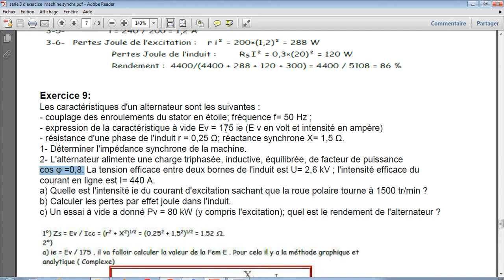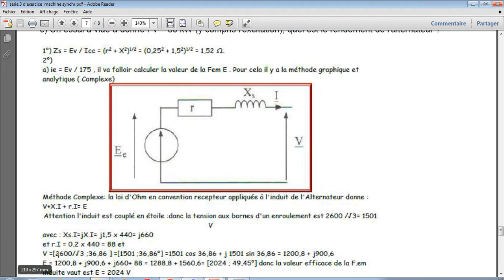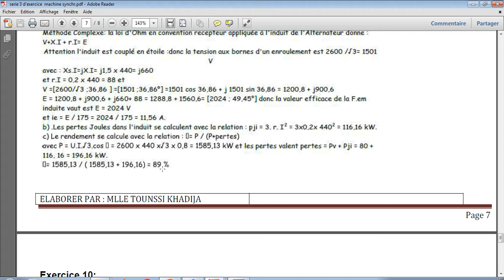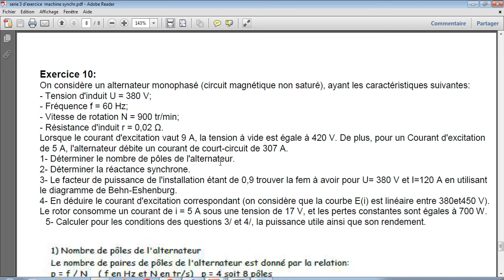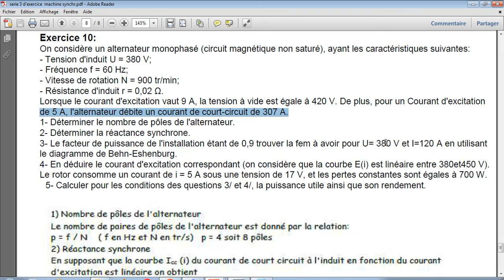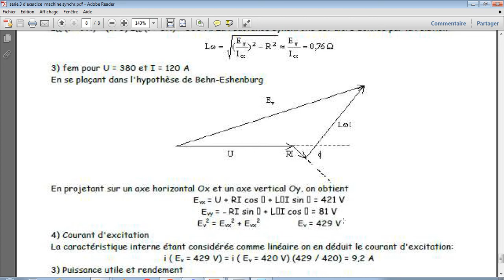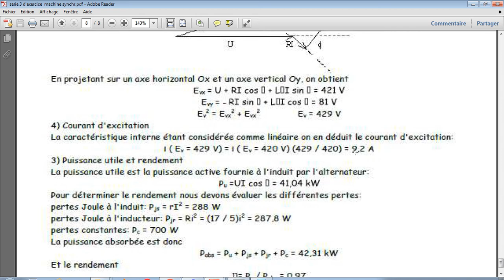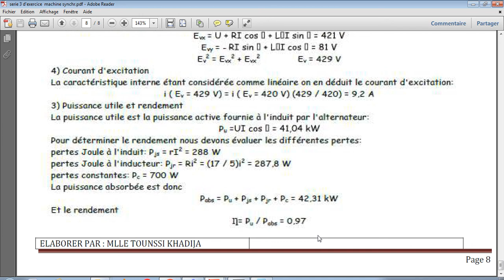exercice machine synchrone partie 5